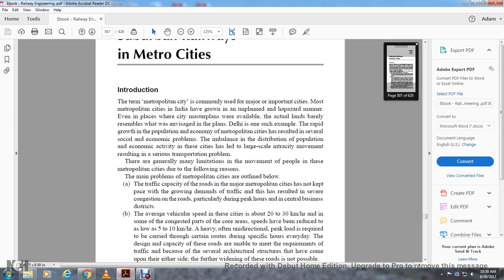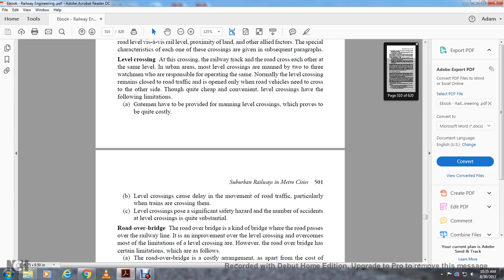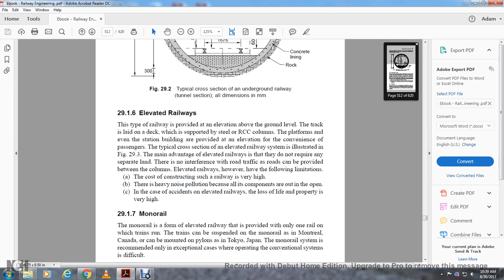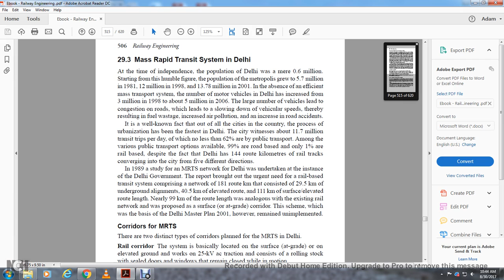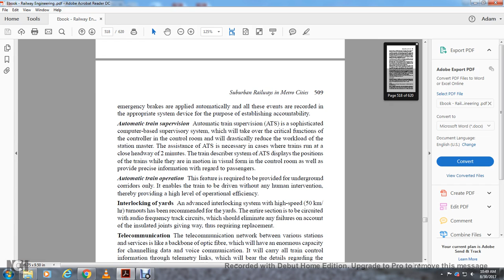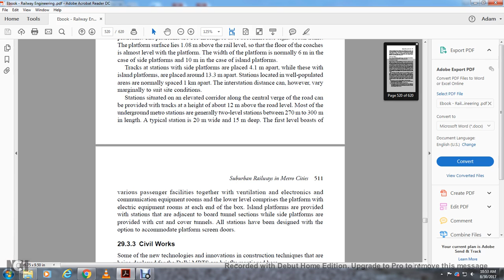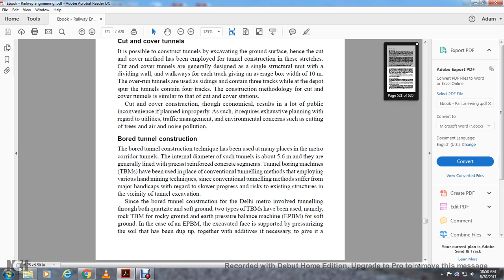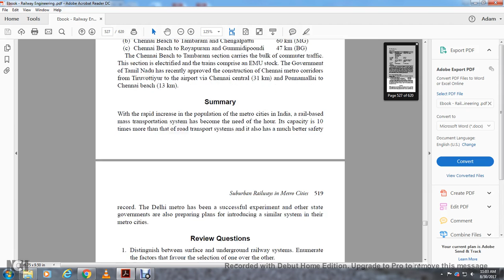RAILWAY ENGINEERING OXFORD PART32